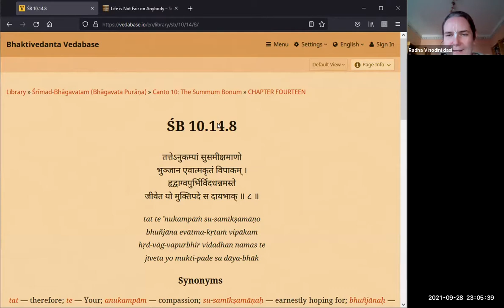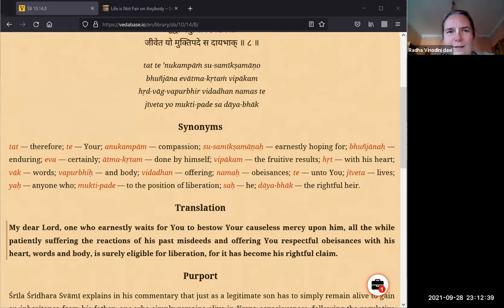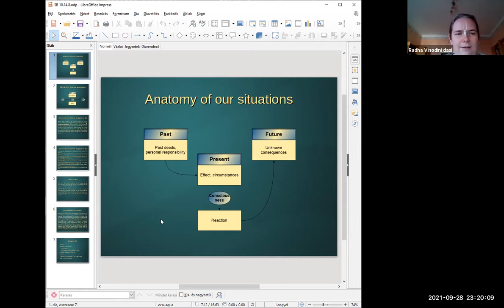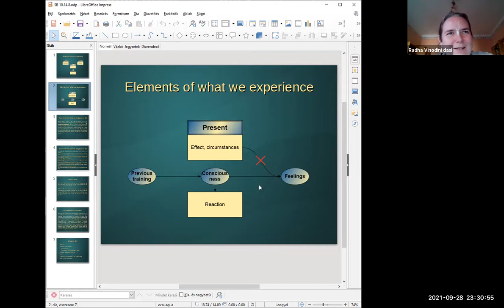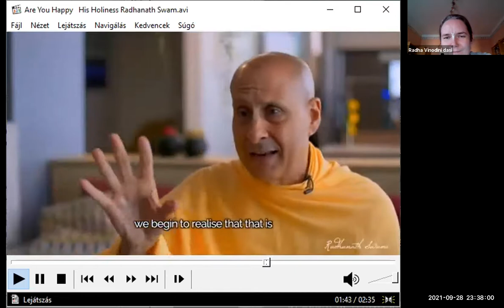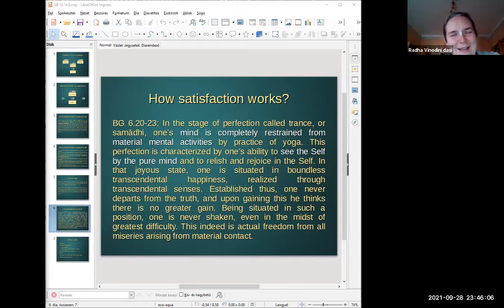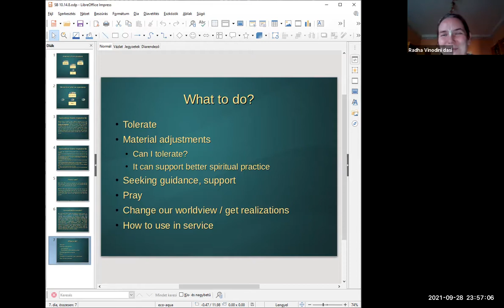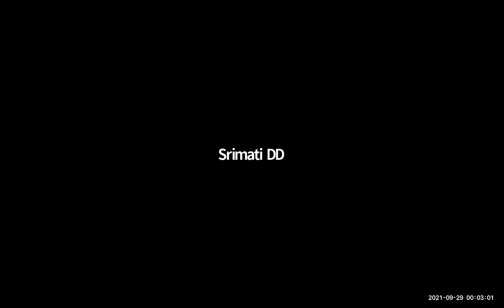HG Radha Vinodini dasi - 2021.09.28 - 10.14.8 - Anatomy of Difficulties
Topic: Anatomy of Difficulties
By Radha Vinodini dasi